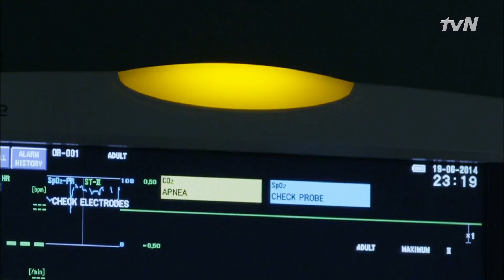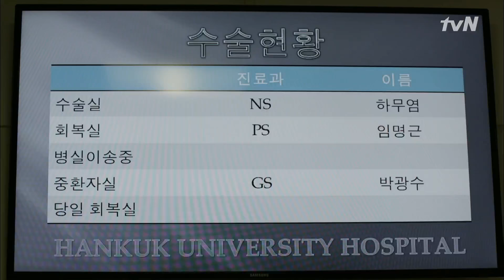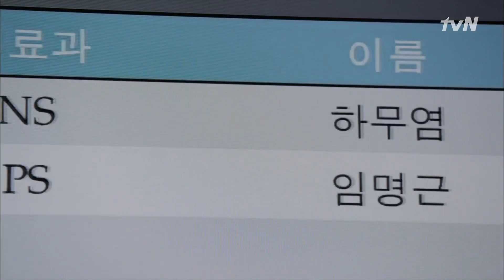Gabdong- Memories of Murder 괴한에게 습격당하는 이준! 140621 EP.20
갑동이 20화
태오(이준)는 자신의 뒤를 밟는 의문의 존재에 대해 눈치를 채고 차도혁(정인기)의 말을 생각하는데… 결국 괴한에게 습격 받은 태오, 그리고 그를 발견한 오마리아(김민정)!